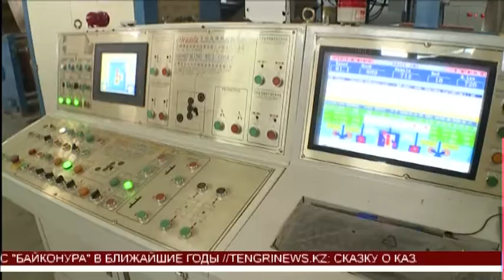16 новых проектов создадут 5 тысяч рабочих мест в Алматы (12.04.16)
20 новых предприятий на 280 млрд тенге - таковы итоги первой пятилетки карты поддержки предпринимательства в Алматы. Только один завод по производству асфальтобетона, который запустили после модернизации, выпускает 1 миллион тонн продукции в год и покрывает 70 процентов потребности Алматы.